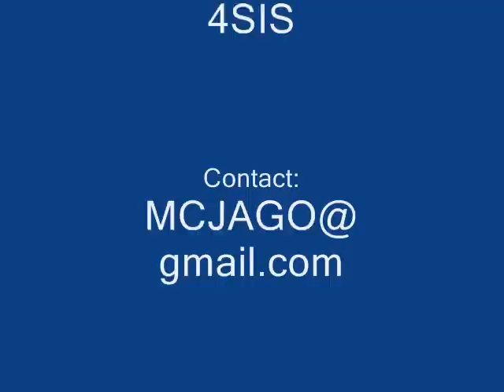MC_JAGO @ FRESHNESS FESTIVAL (BAHAYA GIG)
MC JAGO together with the funky females 4SIS perform @ the Freshness Festival_BAHAYA LIVE ON STAGE